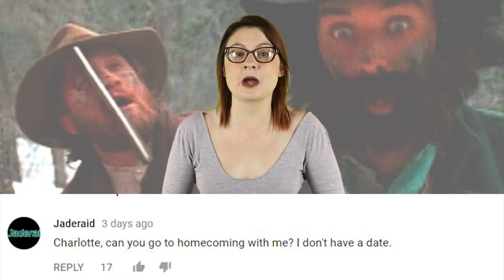Family From Russia Confesses To UNTHINKABLE Crime - Weird News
A very weird, shocking story where a Cannibal Family Confesses to eating human flesh. The couple from Russia have no regrets.

A couple from Russia have eaten more than 30 people! Dmitry and Natalia Baksheev were arrested after police found human bodies on their property. These cannibals were working in secret together for years and police are just beginning to grasp how big their operation was.